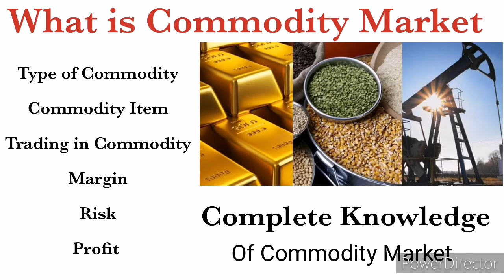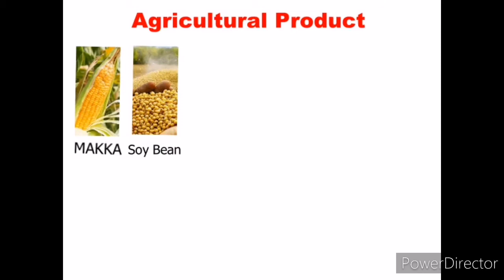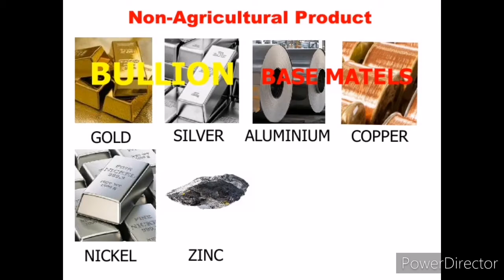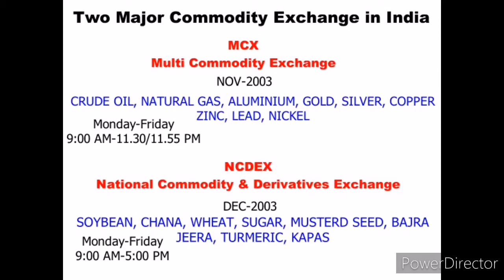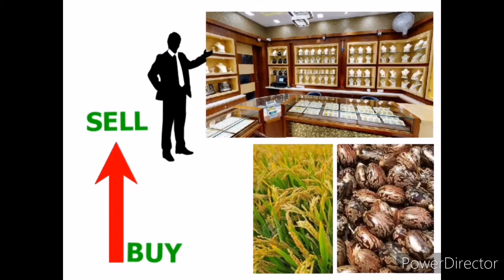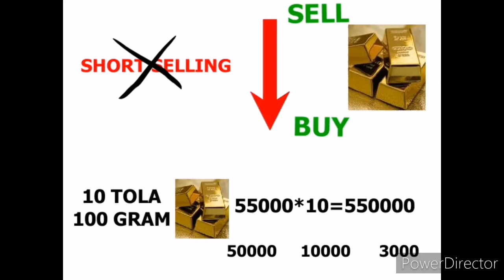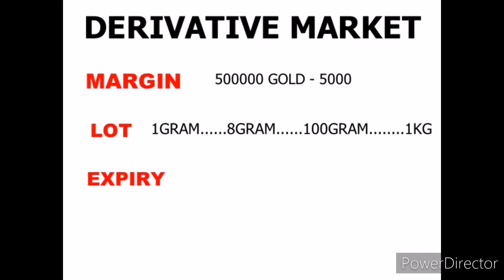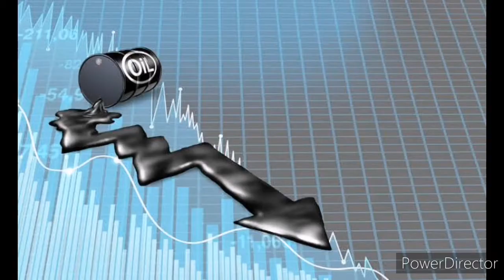Commodity Market सम्पूर्ण ज्ञान | Basics of Commodity Market, MCX NCDEX (Part-1) Hindi| Anil Maurya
WHAT IS COMMODITY MARKET AND ITS PRODUCTS, HOW TO BUY SELL EXPLAINED IN HINDI

Hii
Open Demat account with us and get free Knowledge on Intraday Strategy, Full support from our side

Click on below link to open account in.

And send screenshot in whatsup at- 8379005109
For Online/Offline Share Market Courses Call me - 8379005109/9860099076